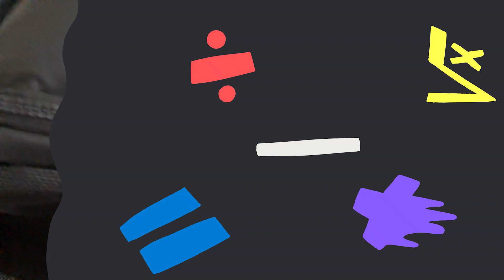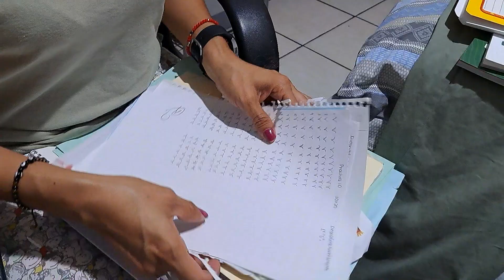Adiós a un ciclo escolar: Es momento de realizar una depuración a lo que no nos es útil